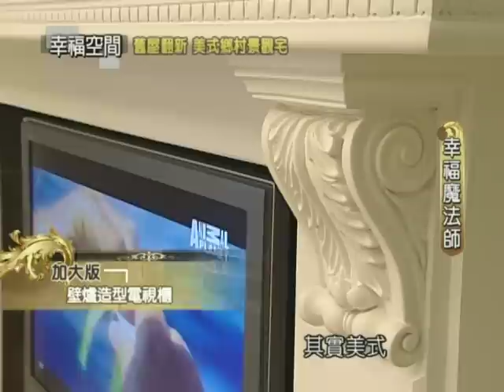舊屋翻新 美式鄉村景觀宅【尚藝設計-俞佳宏】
海景盡收眼底的八里，坐擁秀麗的山海景致，由窗戶往外望去，日間起霧時如迷濛幻境，夜幕下星光閃爍，是在都會生活難見的奢華夜景，於此案，設計師突顯建築外的美好景象，強調與戶外一致的休閒愜意，並以屋主喜愛的美式鄉村風詮釋觀海住宅。